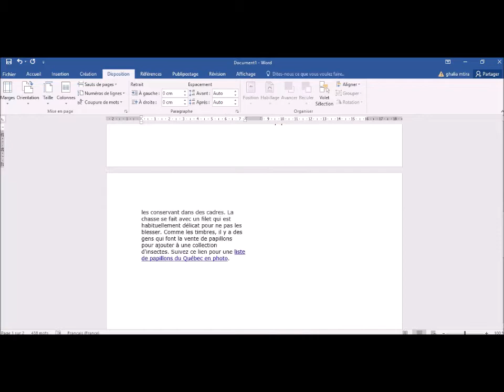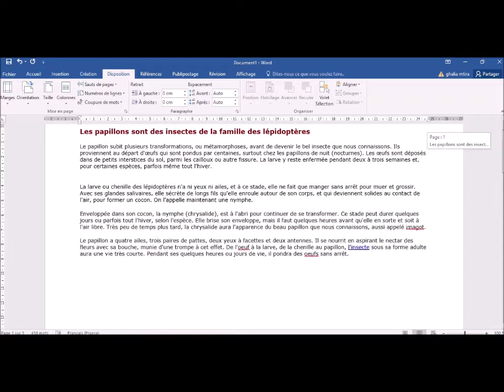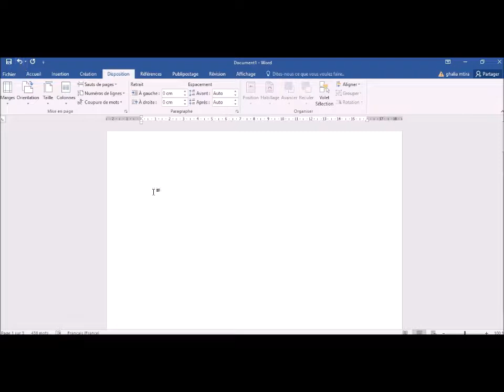Disposition - Marges - Orientation - Taille - Colonnes